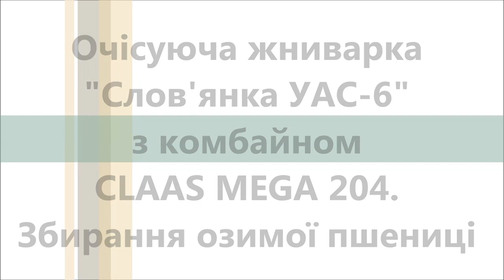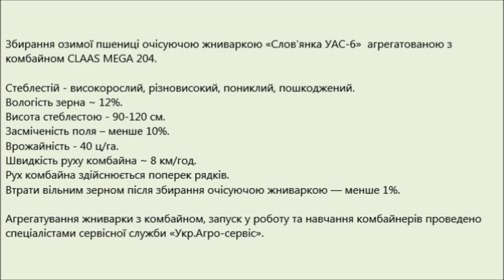Очісуюча жниварка "Слов'янка УАС-6" з комбайном CLAAS MEGA 204. Збирання озимої пшениці (2021)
Збирання озимої пшениці очісуючою жниваркою «Слов'янка УАС-6»  агрегатованою з комбайном CLAAS MEGA 204. Україна, Дніпропетровська область 2021
Стеблестій - високорослий, різновисокий, пониклий, пошкоджений.
Рух комбайна здійснюється поперек рядків.
Втрати вільним зерном після збирання очісуючою жниваркою — менше 1%.

На видео представлена уборка озимой пшеницы очесывающей жаткой «Славянка УАС-6», агрегатированной с комбайном  CLAAS MEGA  204. Украина, Днепропетровская область 2021
Стеблестой — высокорослый, разновысокий, пониклый, поврежденный.
Влажность зерна ~ 12 %.
Высота стеблестоя — 90-120см.
Потери свободным зерном после уборки очесывающей жаткой — менее 1%.